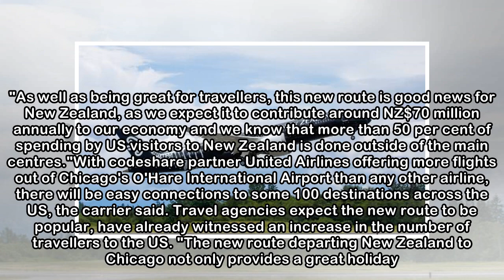Air NZ launches first direct service between New Zealand and Chicago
LORNA THORNBER Last updated 10:18, March 28 2018 Anish Kapoor's Cloud Gate sculpture in Millennium Park. Air New Zealand will introduce a non-stop service between Auckland and Chicago in November - Ne...